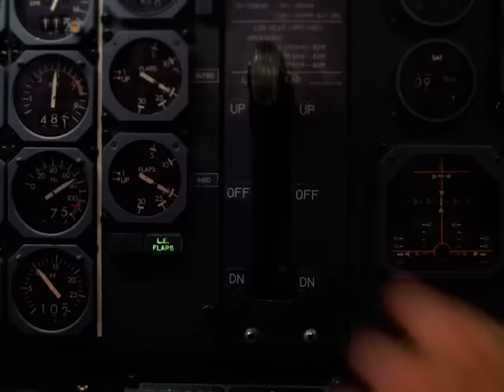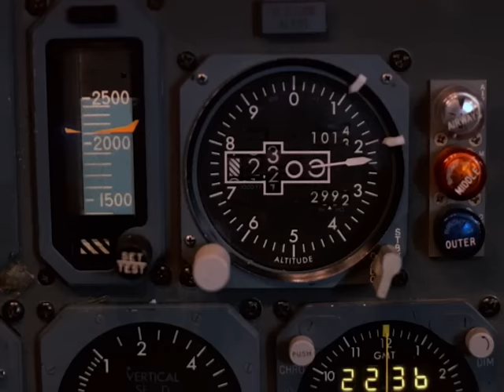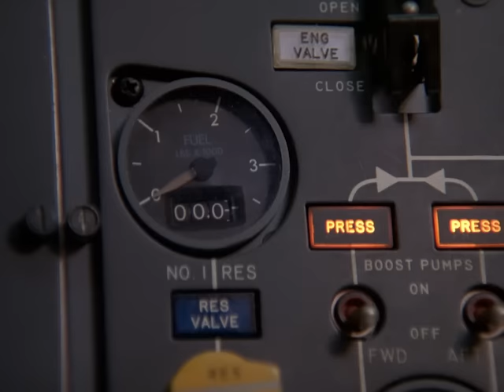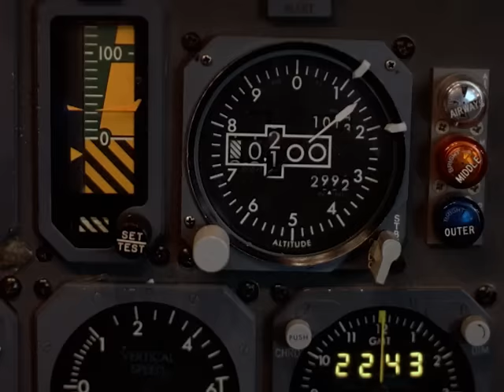Murdock Crashes a Wedding | Compilation | The A-Team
Murdock to the rescue! Murdock goes undercover as a bride and he flies a plain blind to save the A-Team, what more could he do?